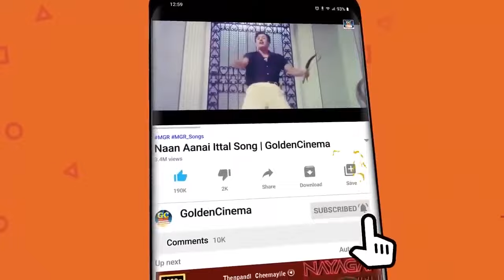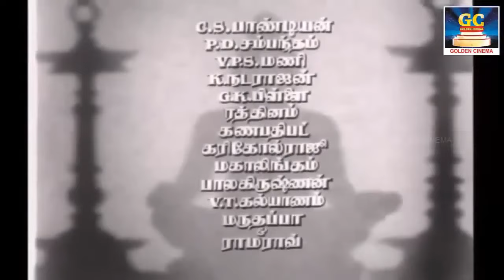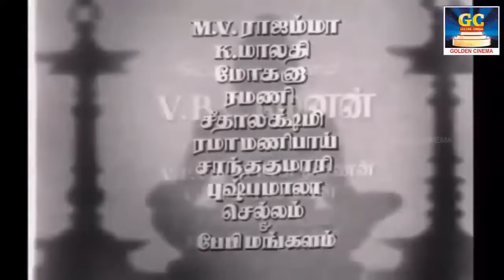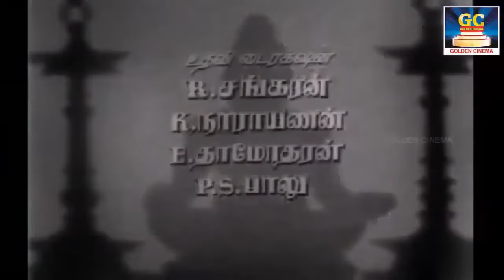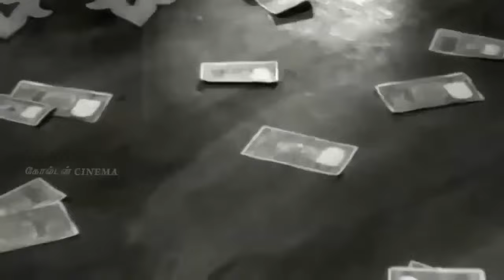காலத்தை வென்ற கண்ணதாசனின் சூப்பர்ஹிட் காவிய பாடல்கள் | Kannadasan Kaviya Padalgal | Old Songs HD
Movies
ShortFilms
Special Programs
Events
Movie News